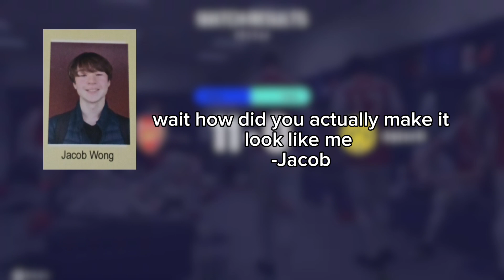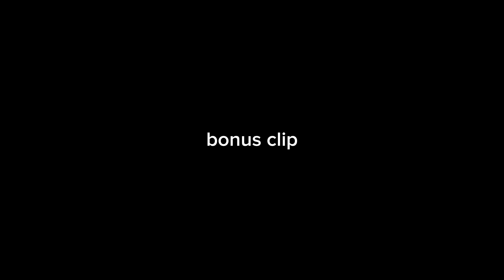I created my classmates in EAFC 24 for no reason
PP 💯
But shout out to
Zahid
Jacob
Zach
Gabriel
Iktan
Jeremy
Ryder
Alexis
And Finley
For letting me do this awesome video